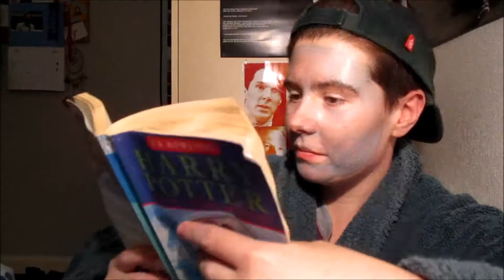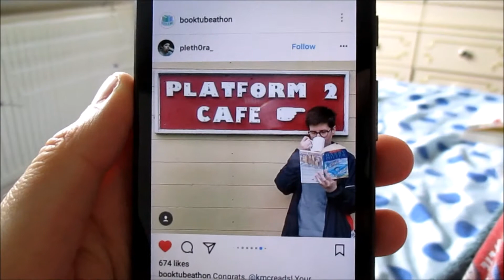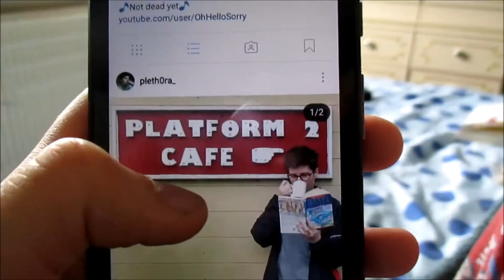BOOKTUBEATHON 2017 vlog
Here is my vlog from the booktubeathon!! I hope you all had a good time taking part if you did, or you enjoyed the videos that everyone was uploading.
Here is a link to the playlist of all the videos I made for it this year